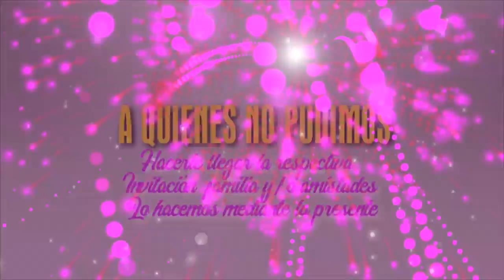Invitación Boda de Luis y Luisa en Arica - Chile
este 7 y 8 de Septiembre del 2019